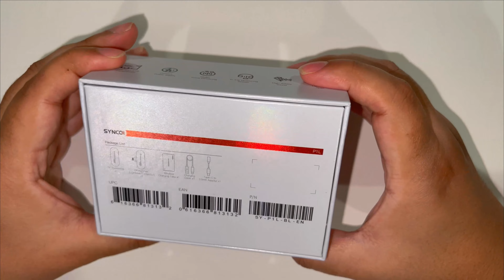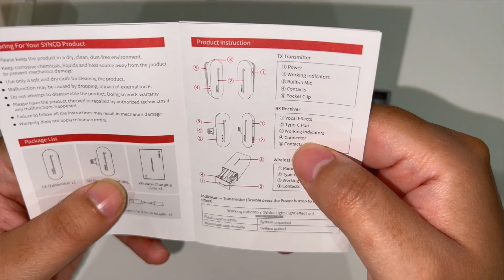Must Have Accessory For iPhone!!!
Would you like to have your products or game featured on JohnnyCanal? Do you have Questions? Comments?